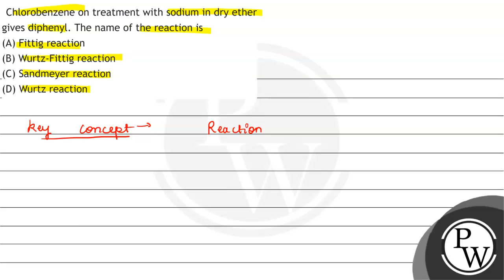Chlorobenzene on treatment with sodium in dry ether gives diphenyl. The name of the reaction is ...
(A) Fittig reaction
(B) Wurtz-Fittig reaction